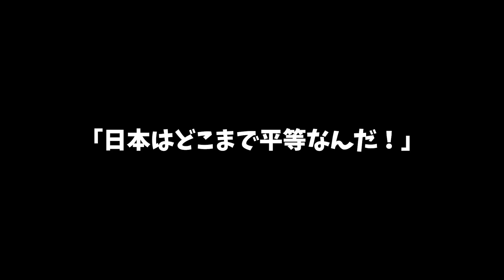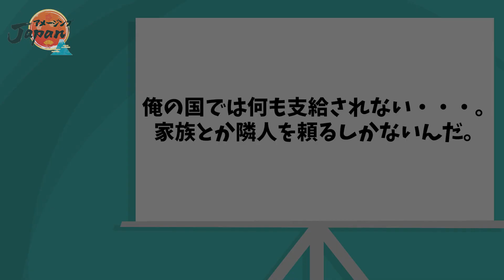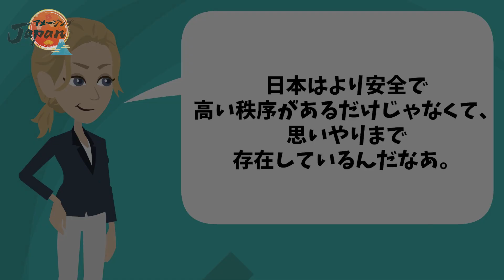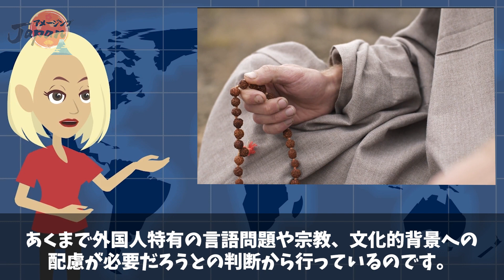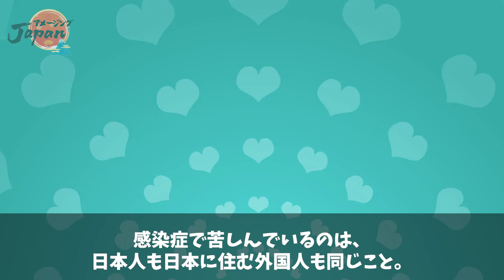【海外の反応】「俺の国ではありえない」外国人陽性者に対する日本政府の姿勢に世界が衝撃！！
例の感染症にかかってしまい自宅療養することになった、とある東京在住の外国人。

隔離期間中、東京都に依頼した食糧が自宅に配送されてきたのですが・・・。

その中身を見た瞬間、この外国人はめちゃくちゃ感激してしまったのだそうです。一体何に感激したって言うのでしょうか？

というか、中に入っていた食糧は一体何だったのでしょうか？

■新チャンネル解説しました〜♪
【ゆっくりアメージングJAPAN】です。